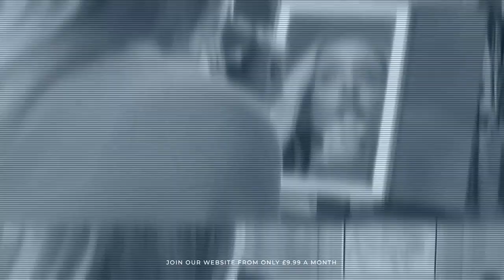Frankii Wilde : Babeyond satin kimono [PREVIEW]